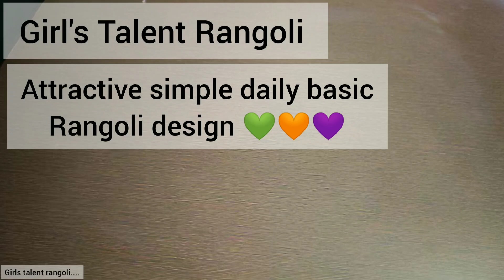छोटीशी सुंदर कमी रंगाची रांगोळी डिजाईन💚🧡Attractive simple daily basic rangoli design💚🧡रंगोली...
Friends,
This channel is all about Rangoli, Mehandi,Thread jewellery, Skin care and Kitchen tips.

rangoli
rangoli design
easy rangoli
simple rangoli
rangoli tricks
rangoli hacks
border rangoli
circle rangoli
how to make rangoli
traditional rangoli
festival rangoli
dot rangoli
रंगोली
रांगोळी
kolam rangoli
Muggulu Rangoli
simple kolam
Small Rangoli
rangoli hacks
rangoli tricks
daily rangoli
new rangoli design
latest rangoli
rangoli images
rangoli photos
Sanskarbharti Rangoli
5 Min Rangoli
Peacock Rangoli
Harshada thatte rangoli
Amazing rangoli
Color rangoli
Indian rangoli
Easy and simple rangoli
Girls talent rangoli
Daily rangoli
White rangoli
New design
New design rangoli
How to draw rangoli simple way
Beginners rangoli